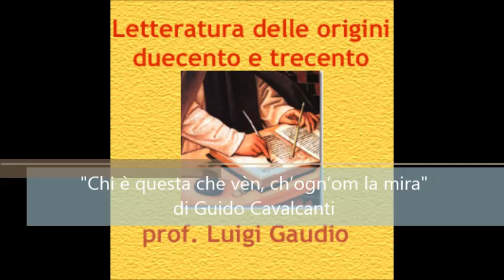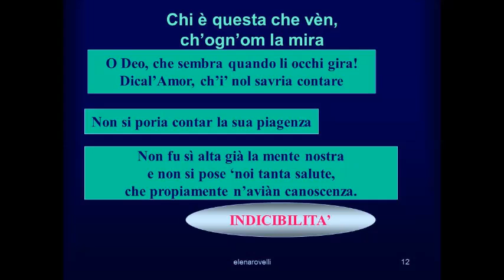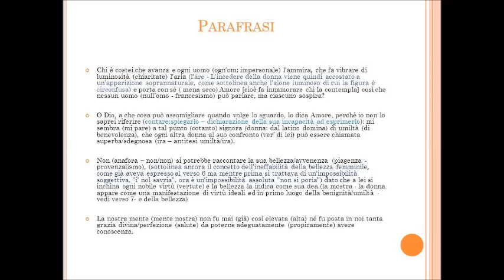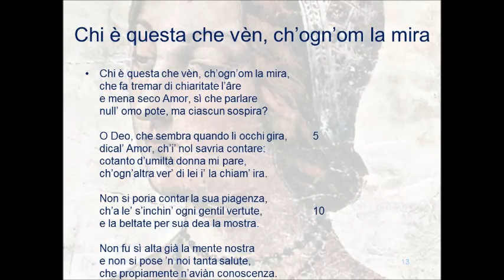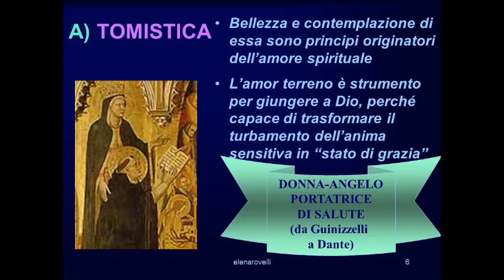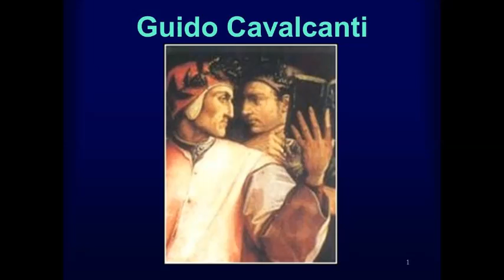Chi è questa che vèn, ch’ogn’om la mira di Guido Cavalcanti